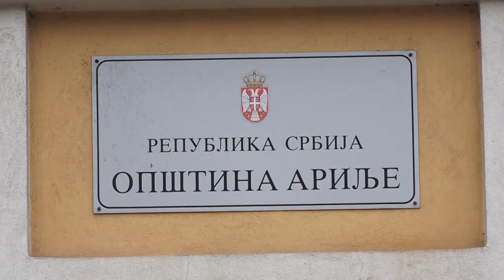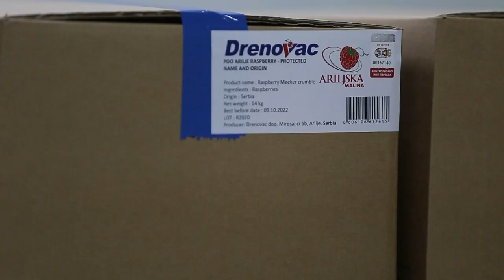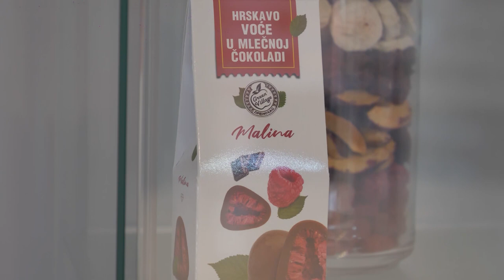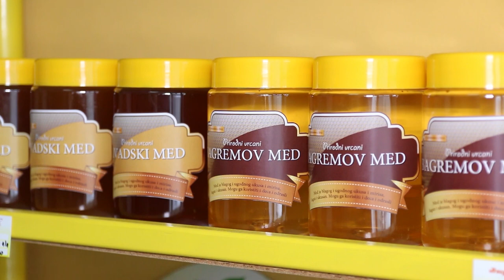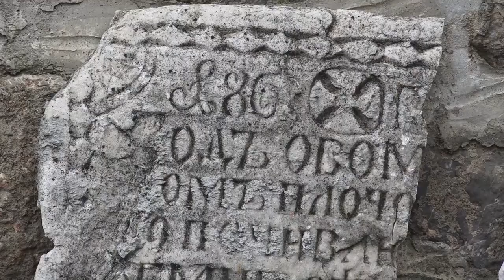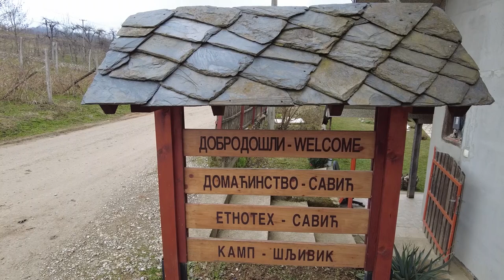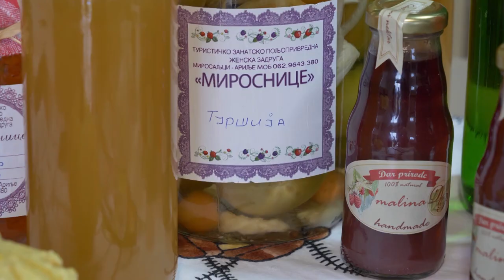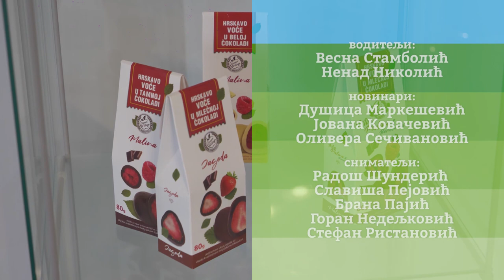Agro karavan ep.220 - Ariljsko malinogorje - 27.03.2022.